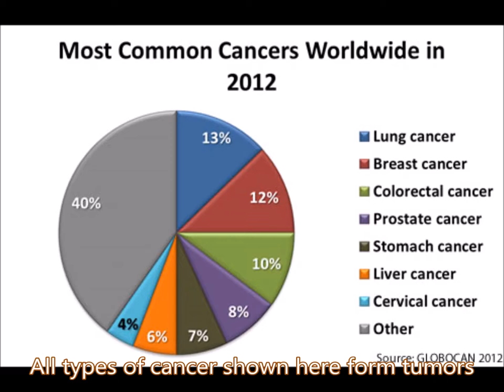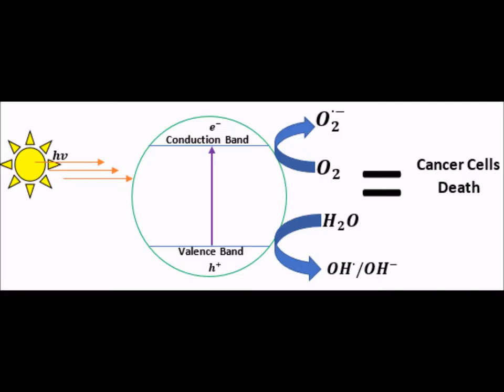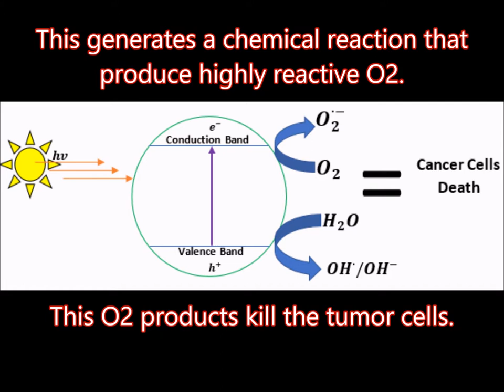Anti-tumors Nanotherapy - Corrected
THIS VIDEO VERSION IS THE SAME, I JUST MADE SOME TEXT CORRECTIONS

REFERENCES